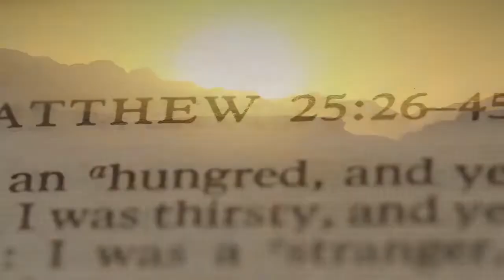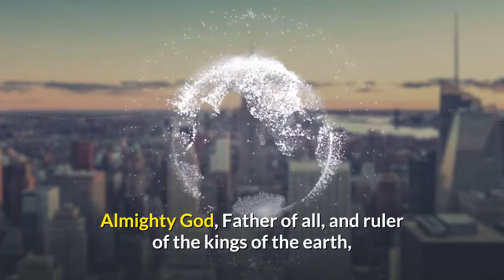Moravian Daily Watchwords for December 30th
See, I will create new heavens and a new earth. The former things will not be remembered.

Matthew 6:10